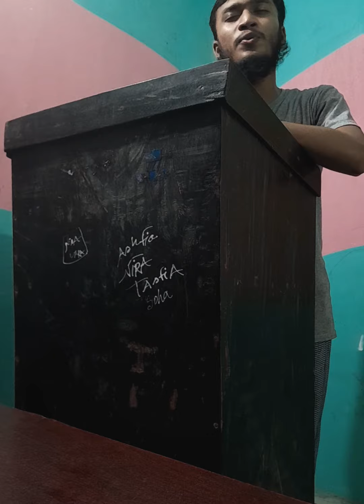আল্লামা ইকবালের গজল Kalam e Iqbal Mojhe Kufa Walo nasheed মুঝে কুফাওয়ালো 🧡 শাহাদাত বিন তাওহীদ